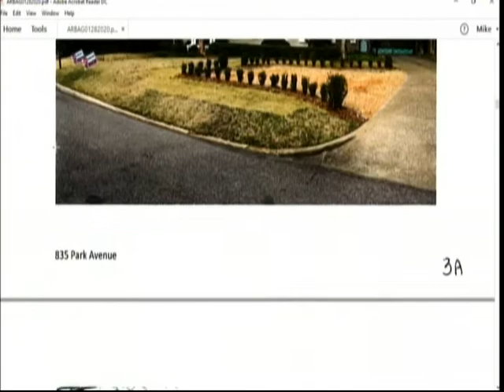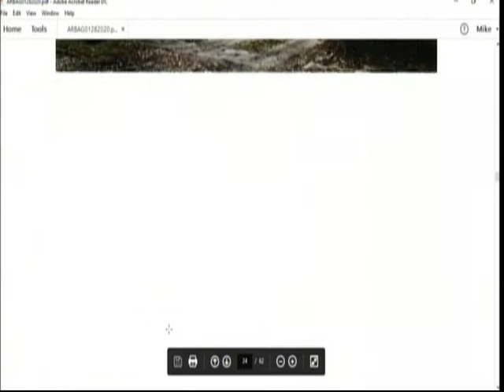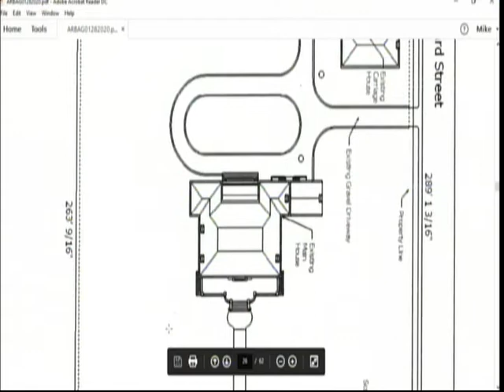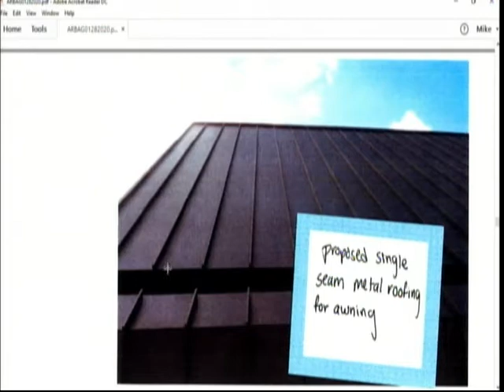Montgomery Architectural Review Board (1/28/2020)